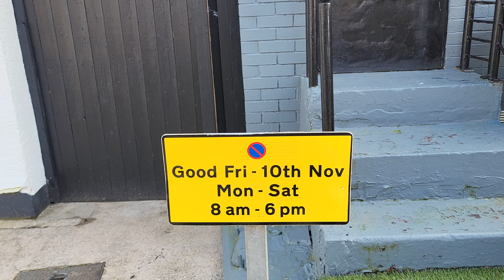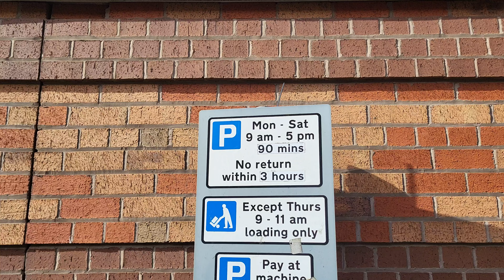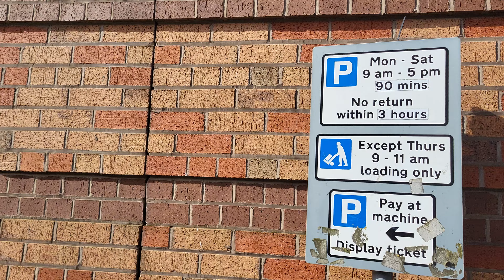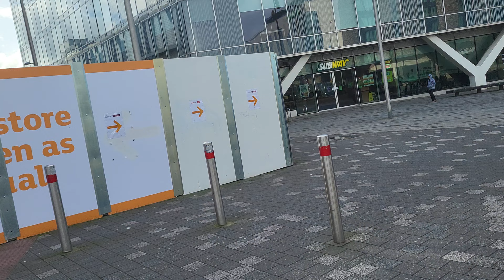Lord Street To Town Centre Blackpool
Saturday Lord Street Blackpool